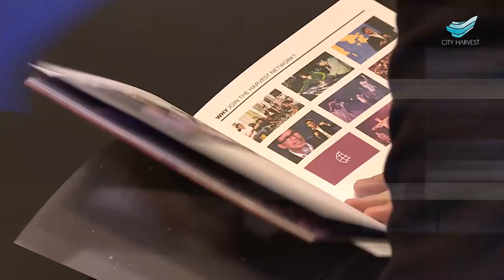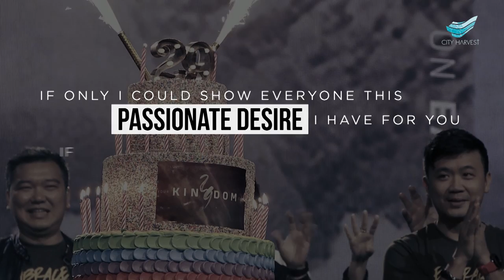City Harvest Church: Highlights of 29th Anniversary Celebration Services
Relive the God-moment as you watch this short snippet of our CHC 29th anniversary weekend celebrations. We experience the faithfulness of God and witness His presence in our midst. “For where two or three are gathered together in My name, I am there in the midst of them.” (Matthew 18:20).